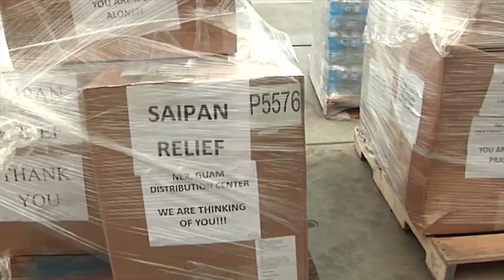Headlines for Tuesday, August 25, 2015 (HL 25)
SECNAV names next Virginia-class submarine. Disaster relief wraps up on Saipan. USS Albuquerque returns from final deployment.